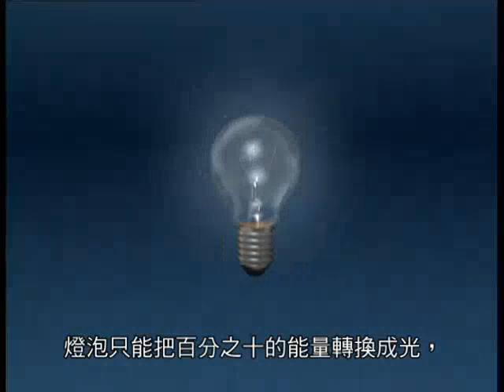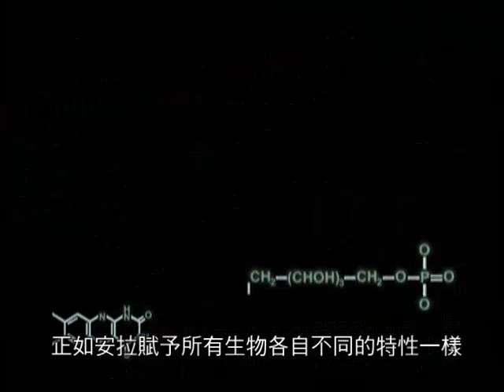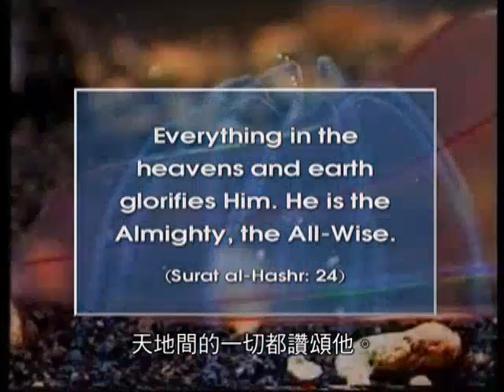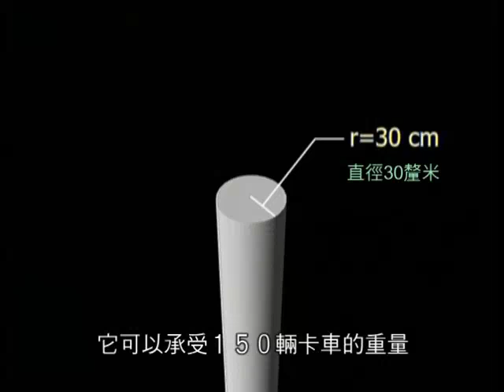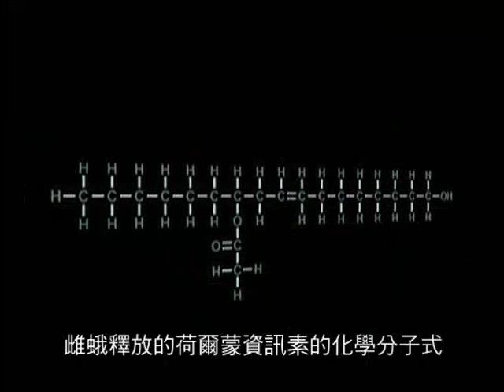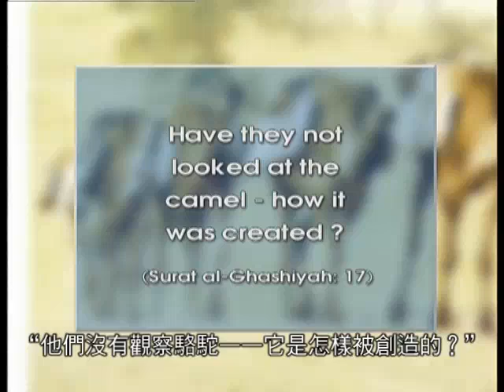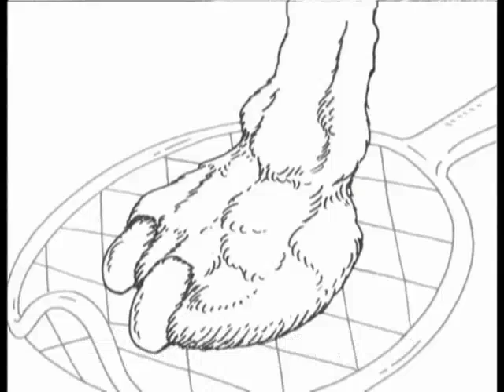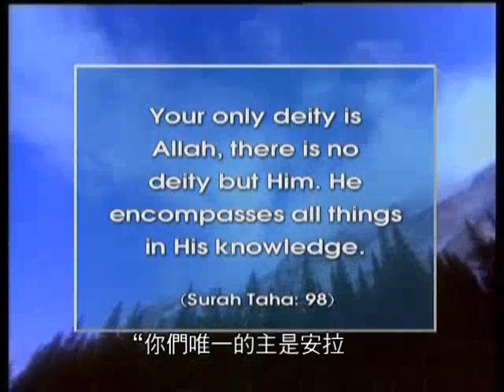FOR MEN OF UNDERSTANDING 2 CHINESE